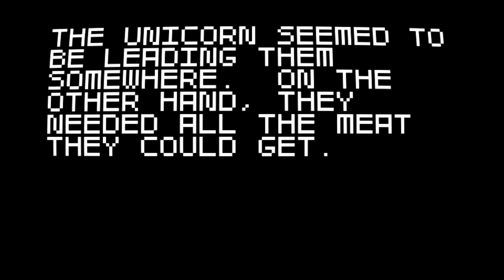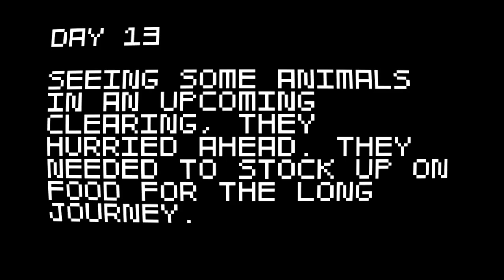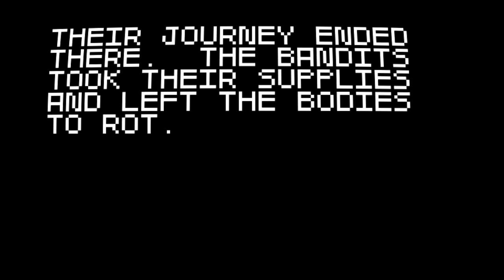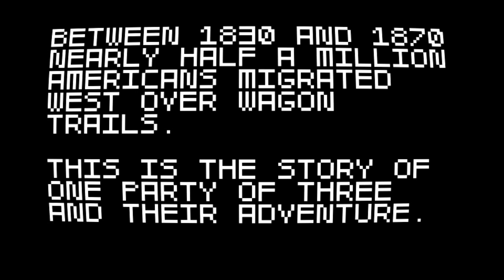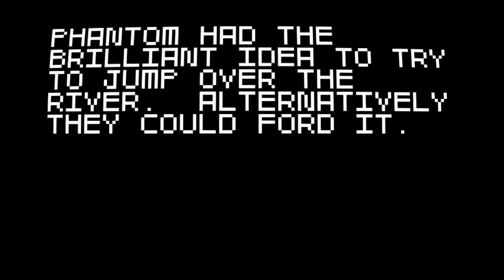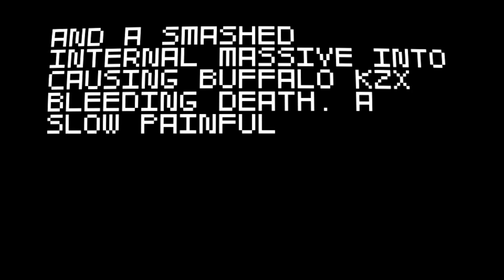Random Play! - Super Amazing Wagon Adventure Episode 1 | MACHINE GUN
I think every western would be a million times better with unicorns and machine guns.